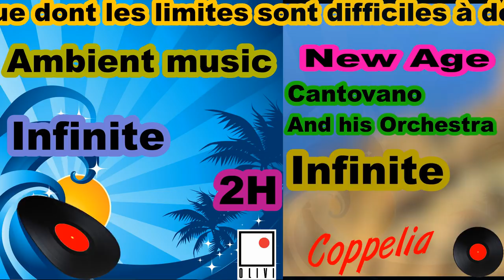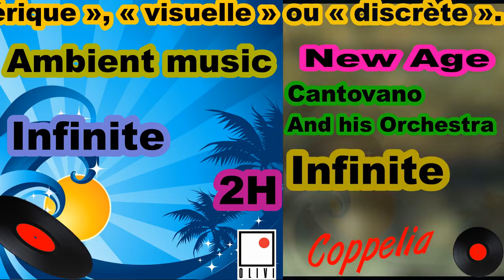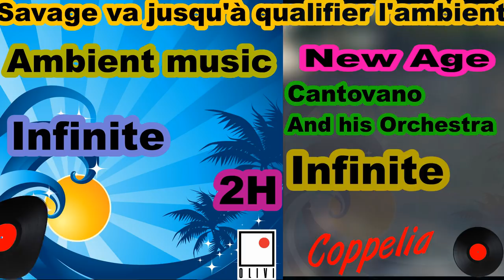RELAXING MUSIC SOUNDS - MÉDITATION NEW AGE - 2H - COPPELIA OLIVI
les plus belles musiques Interprétées par  David Wilderstein and his Orchestra

Artiste : __url_artiste__

Artiste : __url_artiste__

Artiste : __url_artiste__

Artiste : __url_artiste__

Artiste : __url_artiste__

Artiste : __url_artiste__

Artiste : __url_artiste_

Artiste : __url_artiste__

Artiste : __url_artiste__

Artiste : __url_artiste__

Artiste : __url_artiste__

Artiste : __url_artiste__